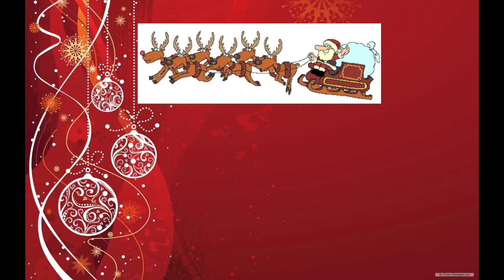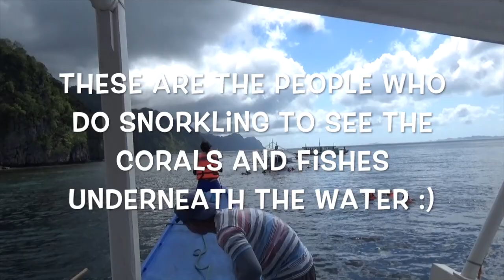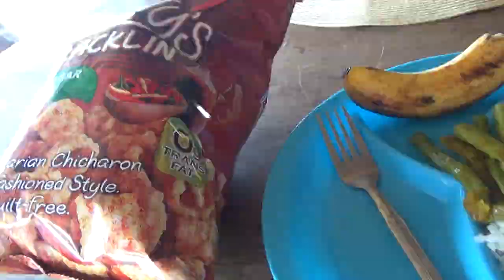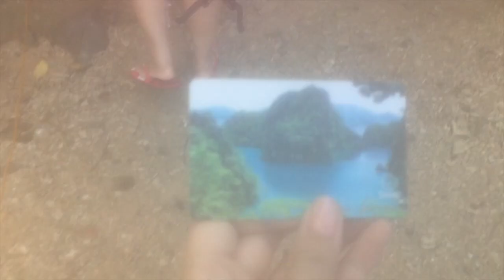Vlogmas 4: Coron, Palawan Part 2: Island Hopping and Fireflies 🌳🏞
Hello guys, this video us about vlogging in doing island hopping to the following islands which are in CYC Beach, Coral Island, Atwayan Beach, Kayangan Lake, and Secret Lagoon 😀. Island Hopping was so fun especially I get to swim and experience a lot in seeing corals and water animals. I see a lot of fireflies at the evening and the sky was so clear especially I saw a lot of constellations like in outer space 😍. Coron is a tropical place in Palawan where it is tropical since there are a lot of mountains, hot springs, lakes, and any natural resources. It is a good place to swim and hike since it gives a nice view for people to take and see the goodness of life 😀. I hope you enjoy this vlog especially this can be use as a guide for itinerary when you go to Palawan 😀. Thank you and have fun. Merry Christmas 😀🎄☃️!!